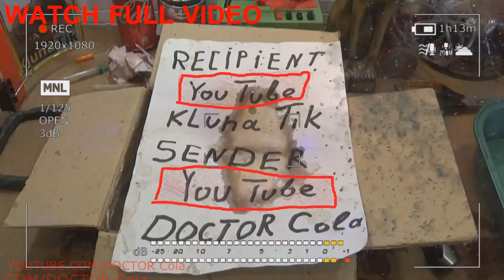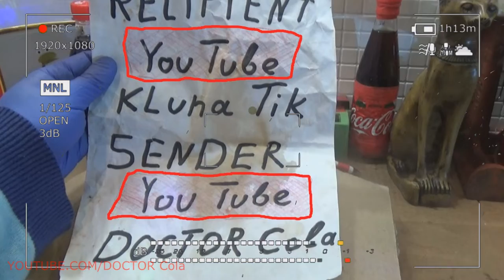Gift Kluna Tik Dinner #156 Package – UFO Aliens Scared DOCTOR Cola – Scary Stories Art Coca Cola Art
Gift Kluna Tik Dinner Package!UFO Aliens Scared DOCTOR Cola! Scary Stories Art Coca Cola Art!
Gift Kluna Tik Dinner #109 Package – Finish Line Home Stretch Scary Stories – Coca Cola Crazy Art
Gift Kluna Tik Dinner #110 Package – First Steps Of The Best Super Hero - Steps Coca Cola Crazy Art
Gift Kluna Tik Dinner #111 Package – Best Strategy For Quick Win - Coca Cola Win - Coca Cola Art
Gift Kluna Tik Dinner #112 Package – Clever Decisions Deeds Of The Hero – Stories Coca Cola Ar
Gift Kluna Tik Dinner #113 Package – Only One Superhero Champion - Champion Coca Cola Crazy Art
Gift Kluna Tik Dinner #114 Package – Color Solutions Color Acts – Star Coca Cola – Coca Cola For Art
Gift Kluna Tik Dinner #115 Package – New Terrible Victories Scary Stories – Funny Coca Cola Moment
Gift Kluna Tik Dinner #116 Package – Amazing Stories of a Terrible Future – Coca Cola Crazy Art
Gift Kluna Tik Dinner #117 Package – Main Success of the Best Character – Crazy Art Coca Cola Art
Gift Kluna Tik Dinner #118 Package – Noisy Experiences Quiet Facts – Scary Stories Coca Cola Art
Gift Kluna Tik Dinner #119 Package – Superhero Asks Not to Notice Him – Victory Coca Cola Art Ideas
Gift Kluna Tik Dinner #120 Package – Influence of the Future on the Recent Past – Best Coca Cola Art
Gift Kluna Tik Dinner #121 Package – Solutions Cannot be Foreseen – Stories Coca Cola Crazy Art
Gift Kluna Tik Dinner #122 Package – Calm Reaction Terrible Consequences – Superhero Coca Cola Art
Gift Kluna Tik Dinner #123 Package – Tricky Secrets of the New Past - Scary Stories Coca Cola Art
Gift Kluna Tik Dinner #124 Package – Quiet Stories of a Terrible Future – Coca Cola Crazy Art Moment
Gift Kluna Tik Dinner #125 Package – Scary Stories Clever Thoughts Bold Decisions – Coca Cola Art
Gift Kluna Tik Dinner #126 Package – Guide to Action – Scary Stories Coca Cola Crazy Art Stories
Gift Kluna Tik Dinner #127 Package – Smart Actions Right Decisions – Funny Coca Cola Crazy Art
Gift Kluna Tik Dinner #128 Package – Great Victories of the Brave Master – Coca Cola Crazy Scary Art
Gift Kluna Tik Dinner #129 Package – Quiet Noisy Superhero DOCTOR Cola Events – Coca Cola Crazy Art
Gift Kluna Tik Dinner #130 Package – New Time New Opportunities New Ideas - Scary Coca Cola Art
Gift Kluna Tik Dinner #131 Package – Dark Time Light Deeds – Funny Scary Stories Coca Cola Crazy Art
Gift Kluna Tik Dinner #132 Package – Memories Of The First Superhero Victories - Coca Cola Crazy Art
Gift Kluna Tik Dinner #133 Package – Information Wind of a New Terrible Future – Scary Coca Cola Art
Gift Kluna Tik Dinner #134 Package – Strategic Decisions Lead Victory – Stories Coca Cola Crazy Art
Gift Kluna Tik Dinner #135 Package – Objective Assessment Crazy Terrible Victory – Coca Cola Fun Art
Gift Kluna Tik Dinner #136 Package – Crazy Art Scary Coca Cola Art – Scary Art Crazy Coca Cola Art
Gift Kluna Tik Dinner #137 Package – Terrible Past of a New Senseless Future - Scary Coca Cola Art
Gift Kluna Tik Dinner #138 Package – Hallucinations Future Give an Unexpected Result – Coca Cola Art
Gift Kluna Tik Dinner #139 Package – Digital Wind New Dimension of the Future - Coca Cola Crazy Art
Gift Kluna Tik Dinner #140 Package – Modification of Permanent Formulas - Coca Cola Crazy Gold Art
Gift Kluna Tik Dinner #141 Package – Cosmic World New Very Terrible Time – Scary Coca Cola Crazy Art
Gift Kluna Tik Dinner #142 Package – Scary Stories Scary Moments Scary Art – Coca Cola Crazy Art
Gift Kluna Tik Dinner #143 Package – Scary Stories Zone 51 Area 51 – Storm Crazy Coca Cola Art
Gift Kluna Tik Dinner #144 Package – Sharp Action Superhero Behavior Consequences – Coca Cola Art
Gift Kluna Tik Dinner #146 Package – the Past is in the Distant Future - Stories Coca Cola Crazy Art
Gift Kluna Tik Dinner #147 Package – TERRIBLE LEGENDS ARTIFICIAL VIEWS – Scary Coca Cola Crazy Art
Gift Kluna Tik Dinner #148 Package – DOCTOR Cola Saves Planet – Scary Stories Coca Cola Crazy Art
Gift Kluna Tik Dinner #149 Package – Short Attempts Amazing Results – Funny Art Coca Cola Crazy Art
Gift Kluna Tik Dinner #150 Package – Endless Possibilities New Time – Fun Future Coca Cola Crazy Art
Gift Kluna Tik Dinner #151 Package – Quiet Challenge to a Loud Future Art - Coca Cola Crazy Art
Gift Kluna Tik Dinner #152 Package – Shaky Attack Bold Reactions - Scary Stories Coca Cola Crazy Art
Gift Kluna Tik Dinner #153 Package – Truthful Shots of Yesterday's Future - Scary Art Coca Cola Art
Scary Stories New Crop Coca Cola – Ripe Berries Coca Cola – Future Crazy Art Coca Cola Stories
Scary Stories Radiation and Coca Cola - Save Coca Cola From The Radioactive Crazy Art Environment
Gift Kluna Tik Dinner #154 Package – Coca Cola Space Art Future Art – Scary Coca Cola Crazy Art